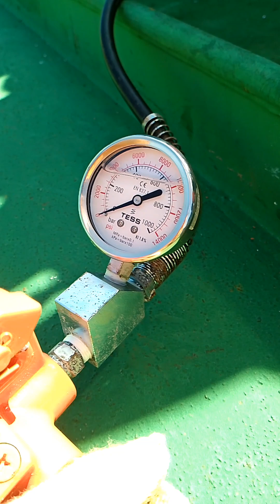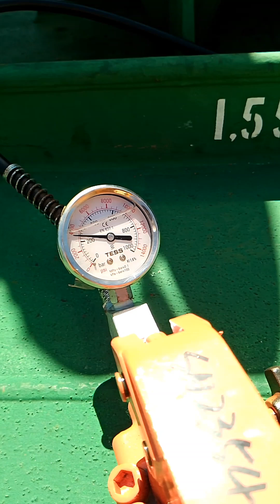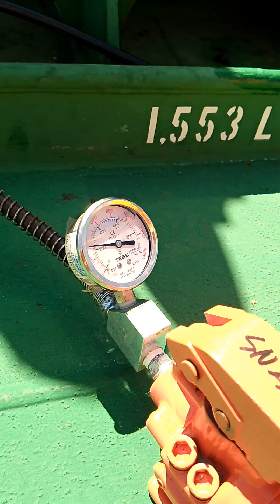Break test on mooring winch.Please Watch this🫵😊⚓